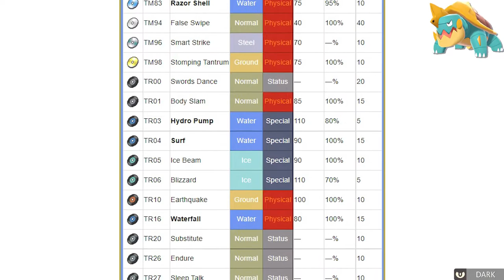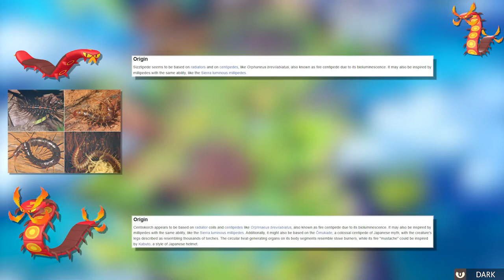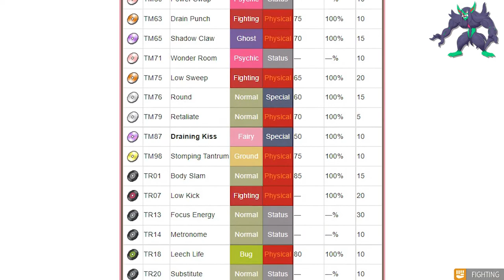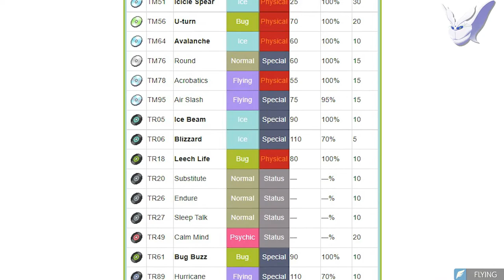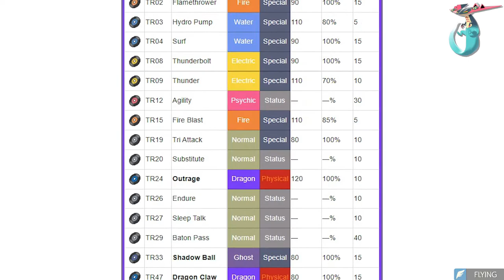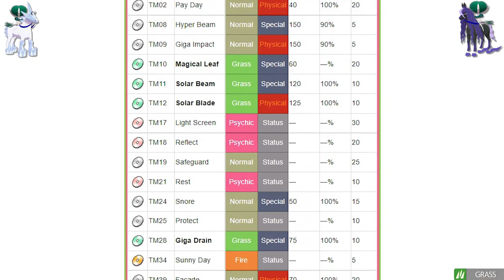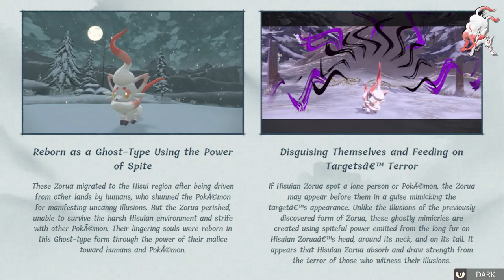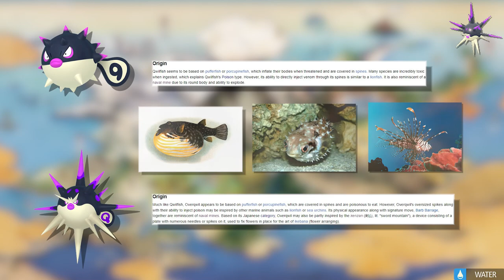Triple Typed Galar & Hisui Pokémon | Exploring Pokémon Ideas